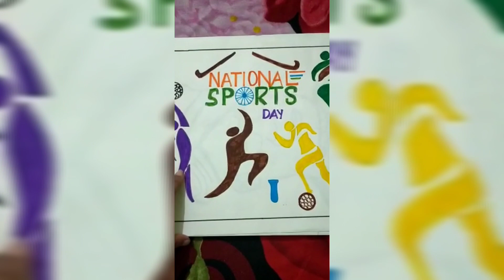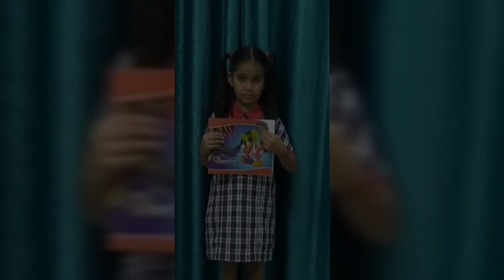Student's Art Works